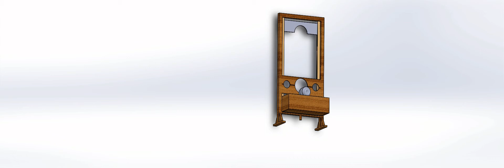halloween Guillotine head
halloween Guillotine head design by solidworks